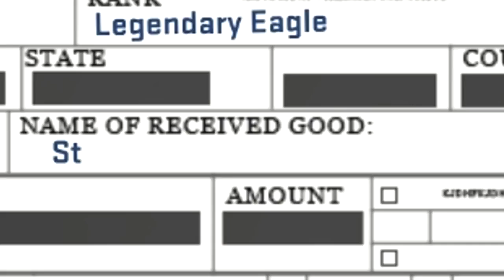The Best CSGO Trade-Up Reactions Ever! (CSGO YouTuber's Funniest Reactions!)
2-Stay Active on the channel!
4-Do all the actions on gleam to be entered into the giveaway below!

Use code "ACERPLAYS" FOR FREE 100 Coins!

Use code "ACERPLAYS" FOR FREE 1000 Coins!